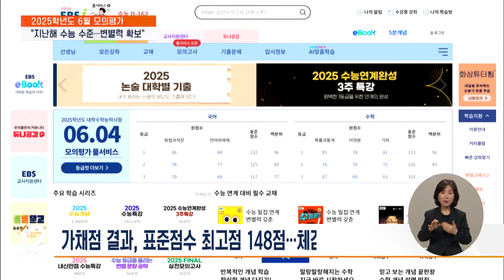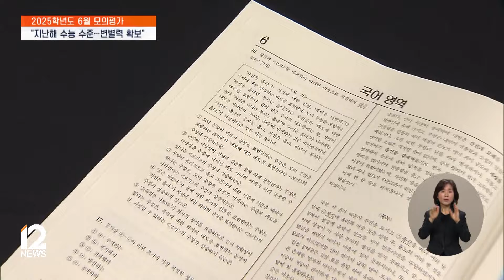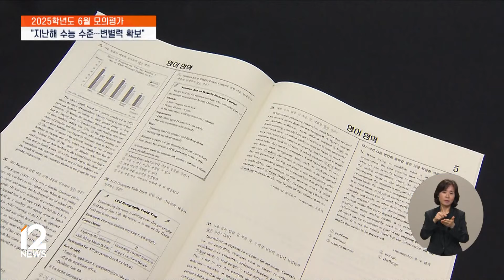의대 증원 이후 첫 모의평가…"변별력 확보" / EBS뉴스 2024. 06. 05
2025학년도 대학수학능력시험의 출제 방향을 가늠해 볼 수 있는 6월 모의평가가 어제 치러졌습니다.

의대 증원이 결정된 뒤 첫 모의평가여서 난이도에 관심이 쏠렸는데요.

까다롭게 출제됐던 지난해 수능시험만큼이나 변별력이 있었다는 반응이 많습니다.

이상미 기자가 보도합니다.

[리포트]

6월 모의평가에서도 킬러문항 없이 변별력을 확보한다는 수능의 출제 기조가 유지됐습니다.

단순 문제풀이 기술은 통하지 않는, 정확한 개념 이해와 종합적인 사고력을 요구하는 문제들이 다수 출제됐습니다.

과목별로 보면, 국어영역은 어렵게 출제된 지난해 수능보다 다소 쉬웠다는 분석입니다.

하지만 가채점 결과, 표준점수 최고점은 148점으로 예상돼, 수험생들의 체감 난도는 여전히 높았던 것으로 보입니다.

다만, EBS연계 문항 23개 가운데 22개가 수험생들이 어려워하는 독서와 문학에서 출제되면서, 연계 체감도는 올라갔습니다.

인터뷰: 최서희 서울 중동고 교사 / EBS 대표강사
"(EBS) 연계가 매우 밀도 있게 되고 있다는 점을 확인할 수 있었습니다. 따라서 이후의 학습 방향은 단순0한 문제 풀이 중심의
연계 교재 활용이 아니라 연계 교재에 수록되어 있는 지문과 작품의 내용 이해를 꼼꼼히 하는 방식으로 공부를 하셔야 합니다."

수학 역시 어려웠던 지난해 수능보다 다소 쉽게 출제됐지만, 수험생들은 풀이가 까다로웠다고 평가했습니다.

복잡한 계산을 요구하거나 불필요한 개념으로 실수를 유발하는 문제 대신, 기본 개념을 정확하게 이해하고 있어야만 풀 수 있는 문제들로 변별력을 확보했기 때문입니다.

인터뷰: 심주석 인천 인천하늘고 교사 / EBS 대표강사
"단순 암기 또는 스킬에 의해서 문제를 해결하는 학습보다는 개념에 대한 깊이 있는 학습, 즉 요령보다는 원칙적인 수학 학습으로 수능 준비를 해야 된다는 수학 학습의 올바른 방향을 담고 있는 평가였다고 분석하였습니다."

절대평가로 치러지는 영어는 1등급 비율이 역대 최저를 기록했던 지난해 수능과 비슷한 수준으로 출제됐다는 분석입니다.

인터뷰: 김예령 서울 대원외고 교사 / EBS 대표강사
"문제 풀이 기술에 의존하기보다 공교육을 통해 지문을 충실하게 읽고 이해하는 능력을 갖춘 수험생들이 정답을 맞힐 수 있도록, 다양한 유형의 문항에서 매력적인 오답 선택지 그리고 참신한 정답 배치를 통해 변별력을 확보하였습니다."

6월 모의평가 성적표는 다음 달 2일 통지될 예정입니다.

전문가들은 6월 모의평가를 약점을 보완할 기회로 삼고, 남은 기간 기본에 충실한 공부를 이어가는 것이 중요하다고 조언했습니다.